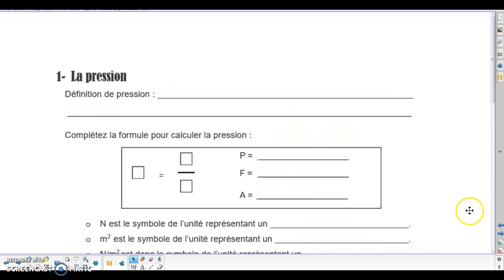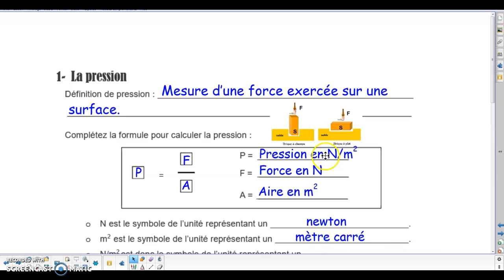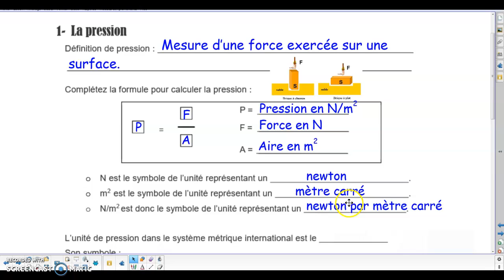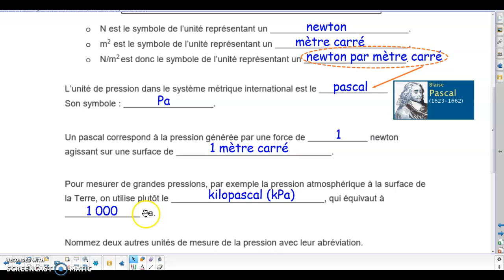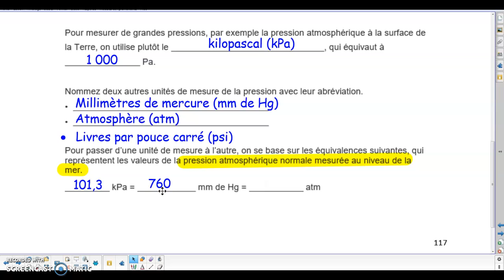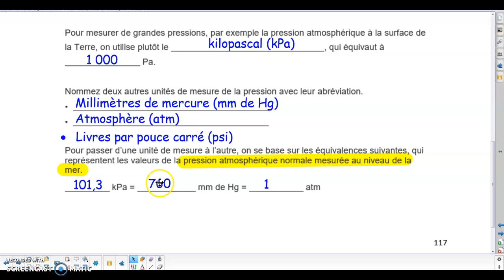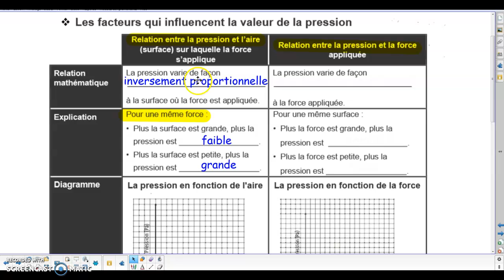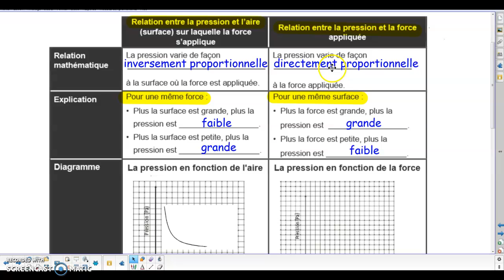La pression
Qu'est-ce que la pression?